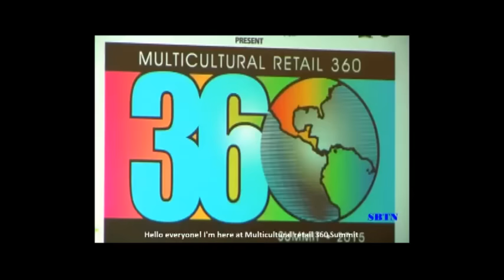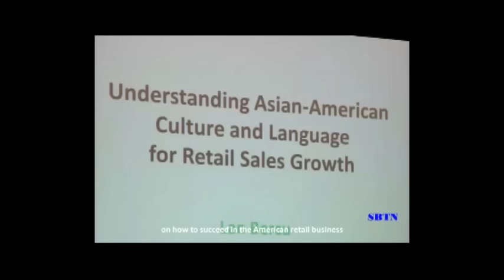PHÓNG SỰ CỘNG ĐỒNG: Hội nghị đa văn hóa tại quận Cam - California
Hội nghi đa văn hoá Multicultural Retail 360 Submit vừa được tổ chức tại khách sạn Marriott thuộc thành phố Anaheim, miền nam California, dành cho các nhà kinh doanh bán lẻ của người bản xứ cũng như các sắc dân khác, nhất là người gốc Á Châu. Hội Nghị tạo cơ hội cho các nhà kinh doanh có dịp trao đổi, tìm hiểu và chia sẻ những kinh nghiệm về kinh doanh bán lẻ tại Hoa Kỳ. Điều đặc biệt nhất trong buổi Hội Nghị hôm nay là sự có mặt của cô Lan Bercu - Chủ Tịch và nhà sáng lập viên của "Lead Across Cultures". Cô đến để chia sẻ và giúp đỡ các lãnh đạo doanh nghiệp bằng cách nào để đạt được sự thành công về kinh doanh bán lẻ tại Hoa Kỳ. Mời quý vị cùng theo dõi một vài hình ảnh trong phóng sự sau đây.